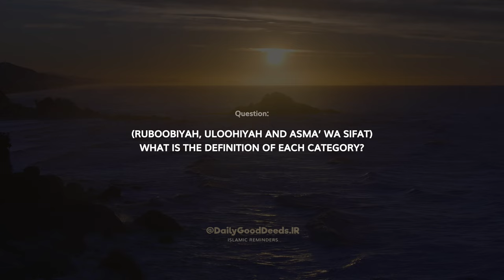The Three Categories of Tawheed! [Short Definition] | Shaykh Salih al-Fawzan حفظه الله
You can download all my posts by joining the Telegram channel! 📩

[Check out the community post in YouTube for more info]